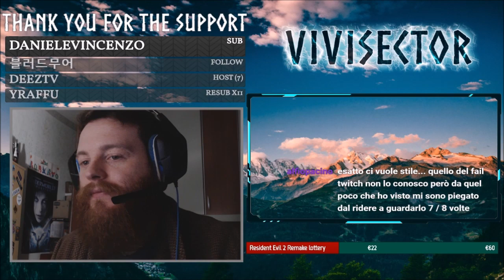HEXEN DEATHKINGS OF THE DARK CITADEL Live #2 PC Gameplay